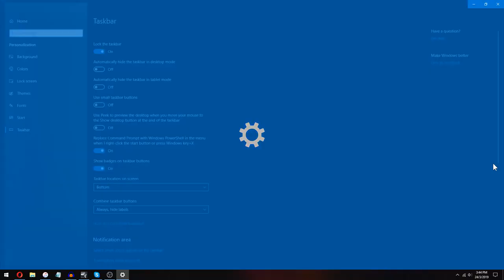The MBS Show Episode 357: The Aussie Come Back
In today’s episode of The MBS Show, we are joined by some old friends. Join us as we talk about the future of the show and what are our plans for it. It's going to be an awesome episode!!!

Credits